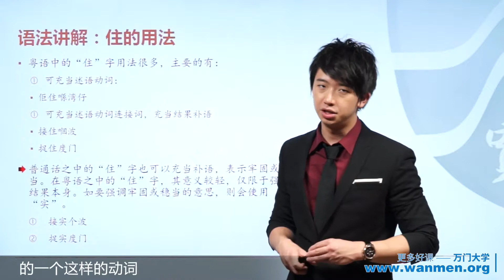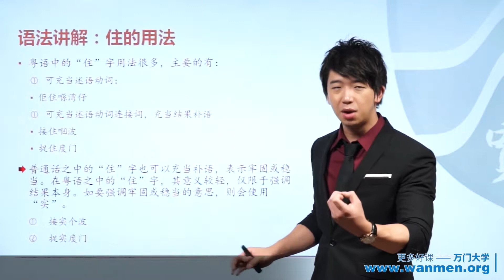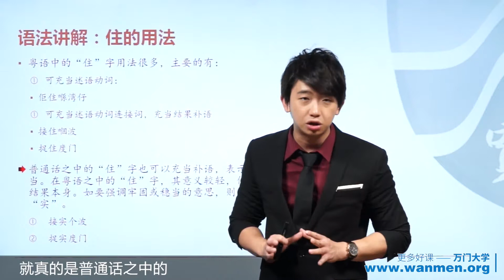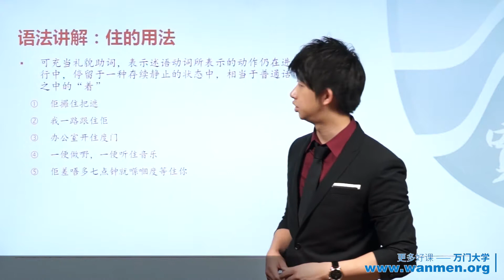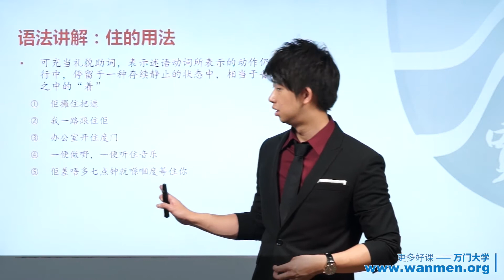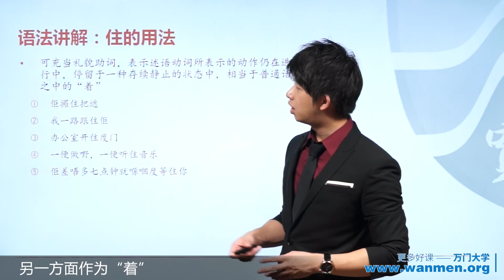最系统性学粤语（广东话）40 住的用法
没有粤语基础的人如何学习粤语？

1，学拼音。粤语最难的是声调，所以，先学会粤语拼音，就像小学幼儿园刚开始学拼音那样学，声母韵母，然后是9个声调。作为北方人，开始最不习惯的是“张”、“窗”这种音，还有“5”、“我”要用到的鼻音，但练多了也就会了。注意入声（之前这里写的是“促音”，经评论提醒更改。有学过日语促音的可以照这个方向去体会一下，类似切音），还有张口音、闭口音。这三种音可以从粤语歌里学，歌里虽然听不太出音调，但是会把促音、张口音和闭口音放大化。比如感受一下陈奕迅《葡萄成熟时》里“别叫今天的泪白流”的“今”，“留底击伤你的石头”的“石”，”从错误里吸收”的“吸”，《猜情寻》里“怎么去搏命”的“搏”。练习声调，可以上网找找会有那种练习音调的短句。比如“春天开花”都是一声，“人民银行”都是四声，“窗帘布，朋友赠”是123456声，“七叔积德”是7声，“铁塔搏杀”是8声，“特别学习”是9声。这样通过记短语去感受和练习声调。

2，查字典。学会拼音以后，就可以看拼音拼读了，网上有很多粤语在线字典，以后有不会念的就可以直接查。可能有人会说，在线字典都可以直接发音啊学拼音有什么用？这个时候你就想想汉语拼音，如果没有开始学拼音再认字，现在能说这么标准吗？而且拼音很重要的一点是看声调，只听一两遍的话转头就会忘了是什么声调，要记住是几声，以后就可以直接发音了。

3，学语法。不过与其说是语法，大概就是“咩”=什么，“佢”=他，这些。网上随便搜搜就有，比如：粵語常用字對照表语法还包括比如“我先走了”粤语是“我走先”，“先”要放后面等等类似的语言习惯。还有比如“慢住”、“唔（动词）（宾语）住”、“……住先”的“住”的用法，现在学了日语觉得很像日语的“まま”、“ほっといて”，的用法，挺有意思的（可能我本科学的语言学，对这方面比较敏感）。这些中文母语者不用特别去记，见下一条，听多了就会了。

4，大量听。我当时看了好几部TVB的剧，听懂就没问题了。电影的话有的时候会台词没那么多，而且经常被情节吸引就不去看台词了。不太推荐新闻，总觉得新闻里说话音调很奇怪。

5，大量说。如果有条件的话，从点菜和买东西开始练胆，然后尝试和粤语者聊天（这个时候有的答案里说的有个讲粤语的男/女朋友的优势就体现出来了）。